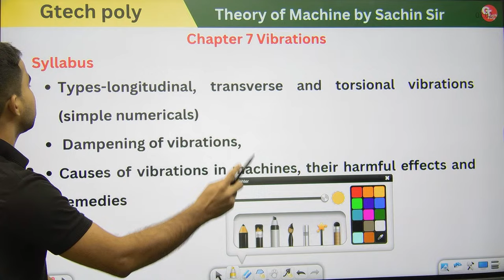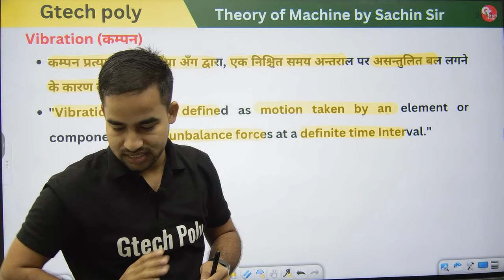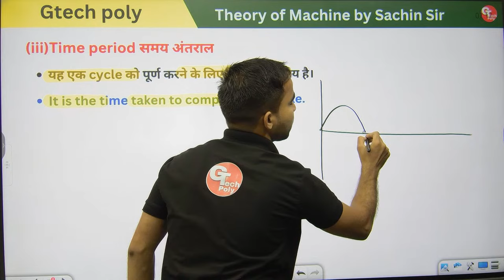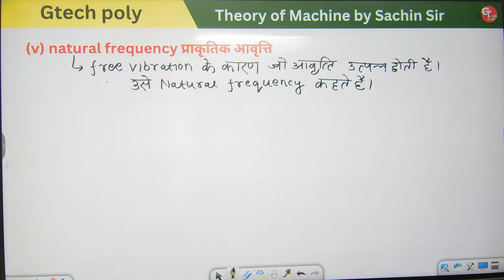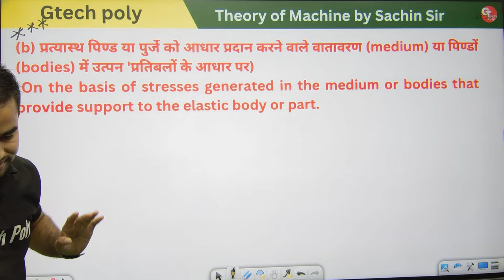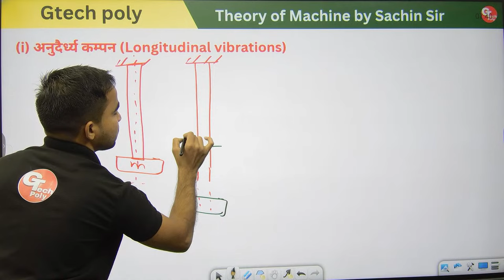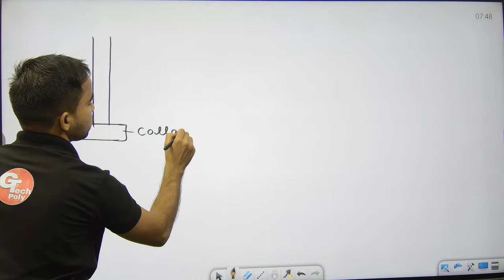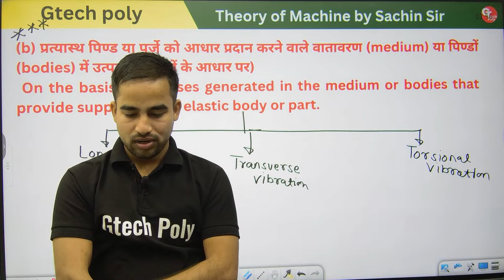Theory of Machine | Lecture-30 | Chapter-8 Vibrations (Part-1) | by Sachin Sir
Theory of Machine  | Mechanical Engg